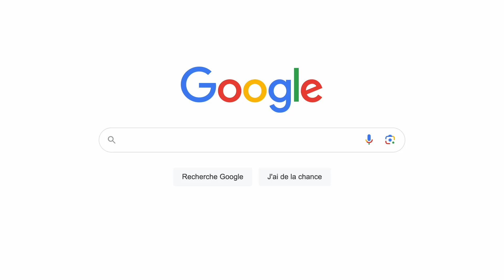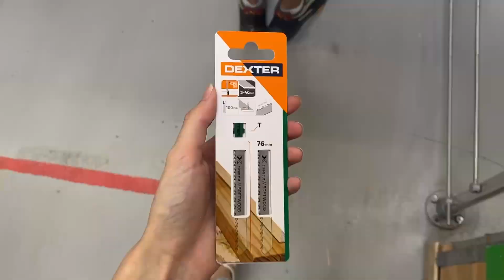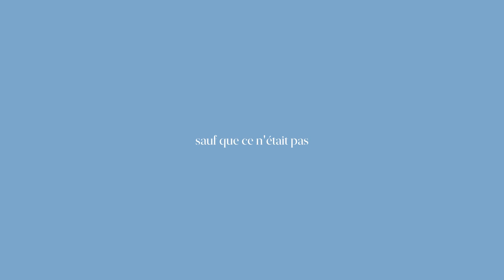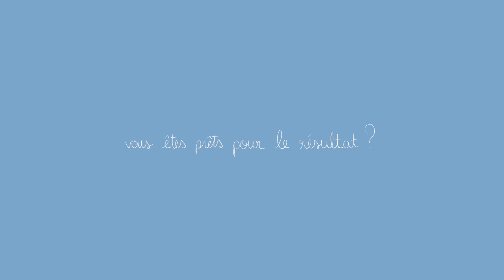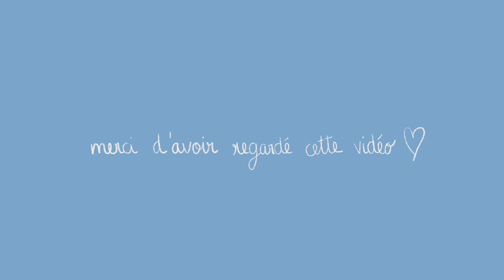On fabrique un meuble à litière pour chats ensemble 🐈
je vais finir par devenir une reine du diy à ce rythme là !
J'avais cette idée depuis un moment, même avant que Milo ne rejoigne la famille et je suis super contente de l'avoir fait et du résultat, ça change vraiment tout. Dites moi ce que vous en avez penser en commentaire 😊❤️

merci 🫶🏻

1181